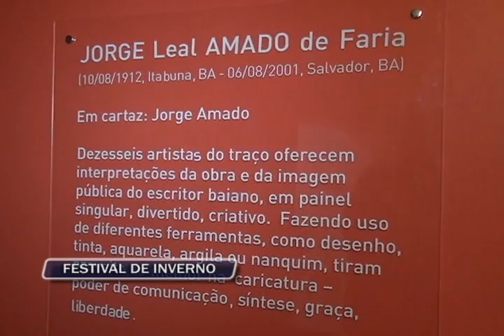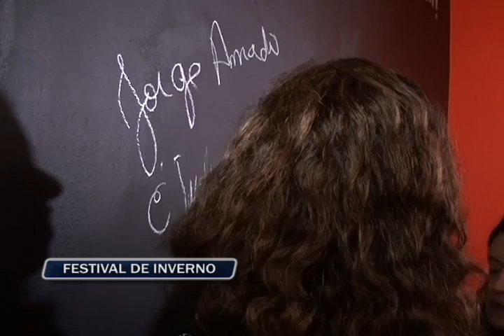Festival de Inverno do Sesc Nova Friburgo_ZoomTvJornal_Salutiel Filot_060712